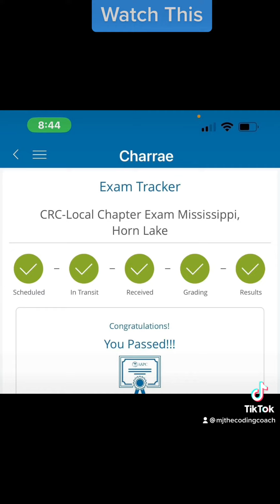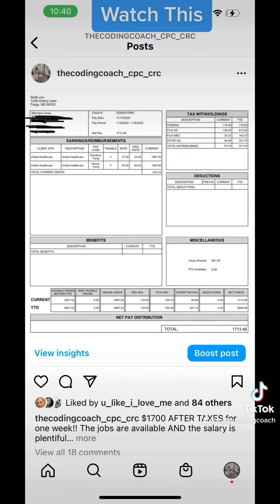Medical Coding Job Assistance! “I passed my CRC and got a job less than ONE WEEK later”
My students make me so proud; they listen & they learn!

She followed each step I recommended and it’s only been ONE week since passing her CRC exam and she has two job offers!!!

I love receipts!

I also connected her with a recruiter for a traveling Health IT position!

My passion for teaching is showing up in their results!!

Next CRC course is Jan 14 - April 1, 2023!!!

The course will be released for purchase on Nov 1, 2022!